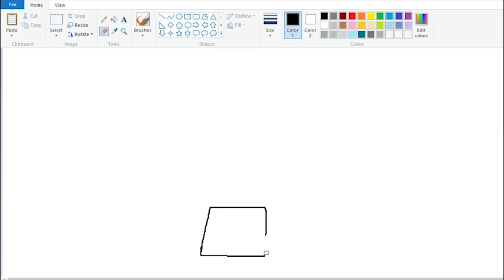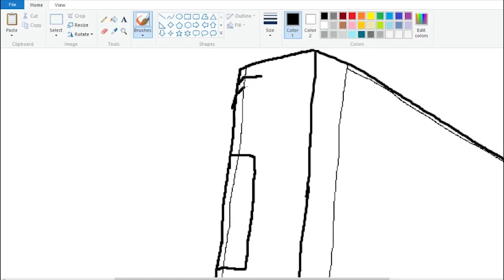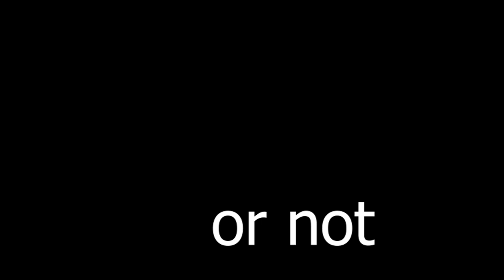do you wii-member?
the 21st night of wii-member

Music was made by Mr Rock, I take no credit whatsoever.

MS Paint from me